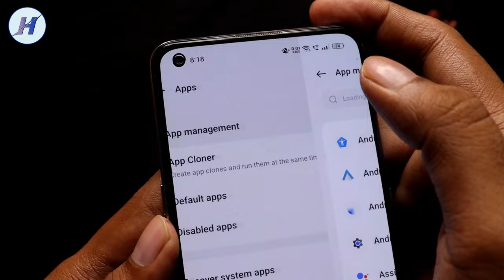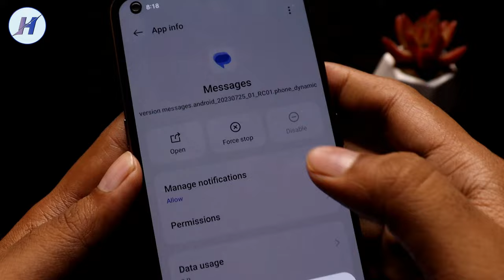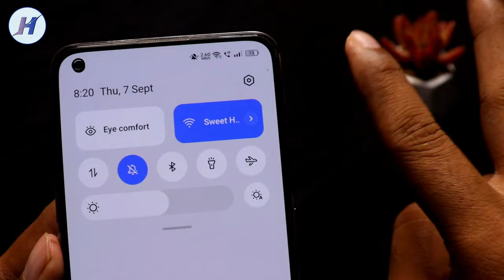Trouble Sending Check Options Problem, Message Trouble Sending Problem,Trouble Sending Check Options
Hello dosto is video me maine bataya hai message not sending problem ko kaise solve karte hai agar apke mobile me message send nahi ho raha hai to ap is problem ko 2 minute me thik kar sakte hai mujhe ummid hai apko video pasand ayega.

Topics cover in this video:
1) Trouble Sending Check Options Problem
2) Message Trouble Sending Problem
3) Trouble Sending Messages
4) Message Trouble Sending Check Option
5) Messages Trouble Sending Problem
6) Messages Trouble Sending
7) Trouble Sending Messages Problem
8) SMS Trouble Sending Check Options Problem
9) Trouble Sending Check Options
10) How To Fix Trouble Sending Check Options Problem
11) Couldn't Send Message
12) Message Not Sent Problem
13) Msg Send Na Ho To Kya Kare
14) Trouble Sending Message Problem
15) SMS Trouble Sending
16) Trouble Sending Check Options Jio
17) Trouble Sending. Check Options
18) SMS Send Nahi Ho Raha Hai
19) Message Not Sent Problem
20) Trouble Sending Check Options Airtel